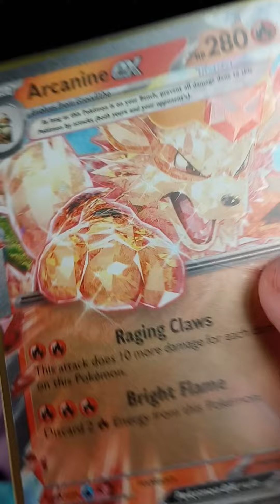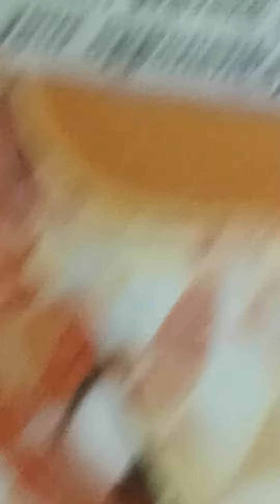MY FIRST POKEMON CARD!